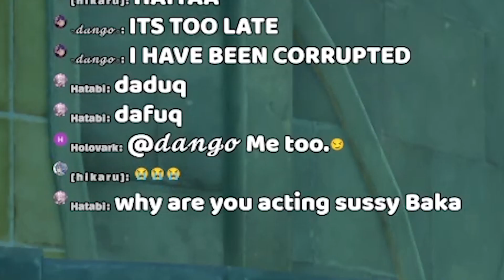Genshin Fungus Event Boing Boing Moments :) Genshin Impact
Genshin impact 3.2 have Genshin Fabulous Fungus Frenzy Event or Genshin Fungus event have many funny memes and epic moments like buffmon , and pokemon fights, sussy dori moments, sleepy layla , haiyah haniyyah, jiggling fungi, kelly mushroom and Yae's jellies .